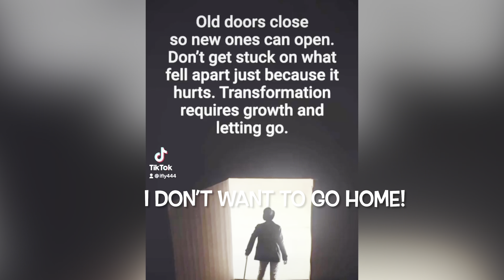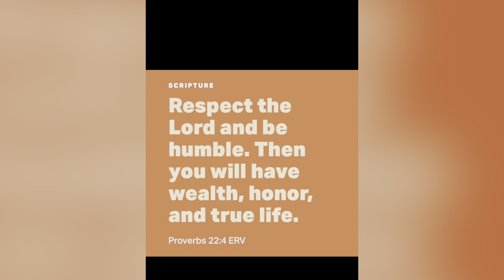Day 147 I eat, sleep live Fly444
This journey of life has been quite a ride. Today I’m speechless as I reflect on the blessings of the Lord